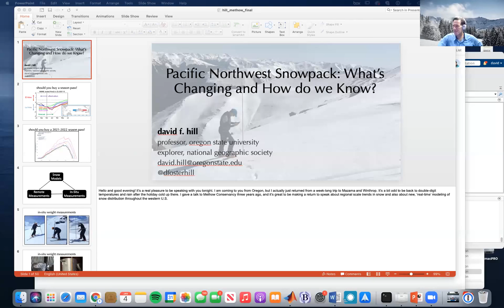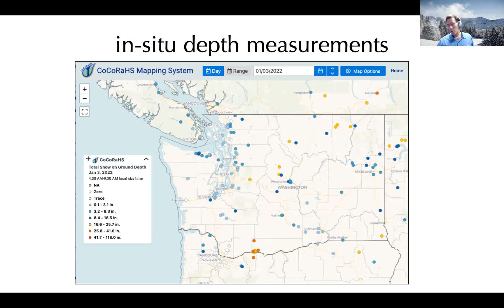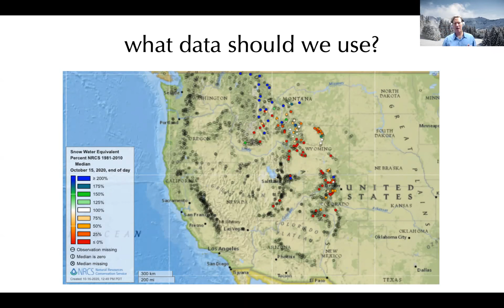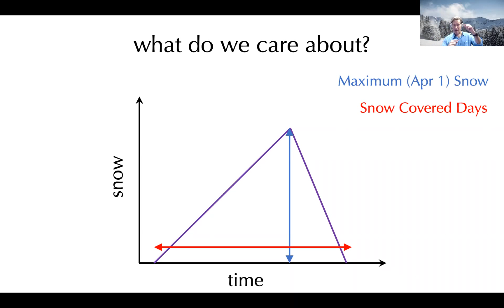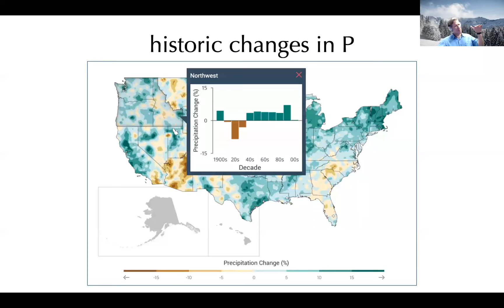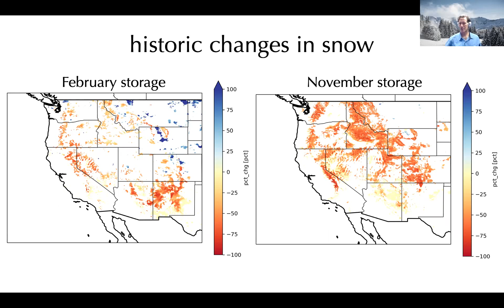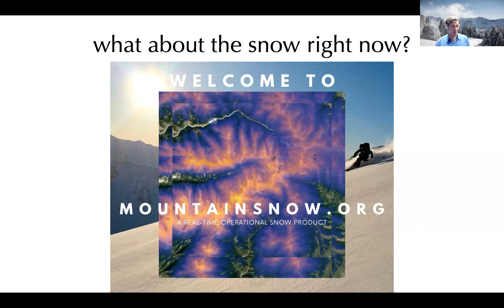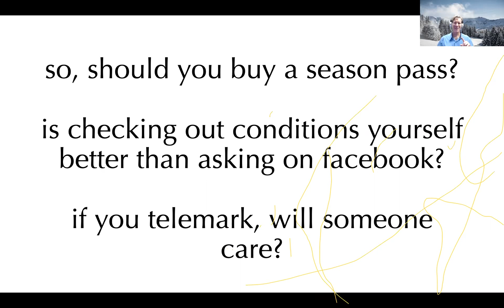January First Tuesday - Pacific Northwest Snow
Snow is an incredible resource in the Pacific Northwest, contributing to recreation, water supply, and ecosystem services. We are fortunate to have a breathtaking array of sources of information on snowpack, both long-term and short-term. Watch Oregon State University Professor and National Geographic Explorer Dr. David Hill as he presents on the many ways that we learn about our snowpack.  He reviews just what exactly is changing and by how much. Finally, he unveils a new ‘real-time’ snowpack modeling system (mountainsnow.org), that is fueled by community participation.